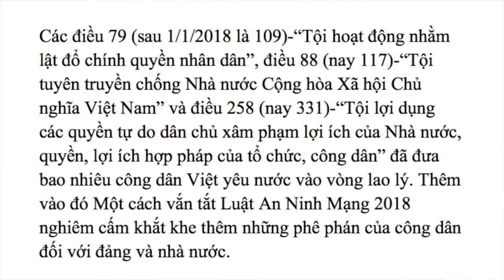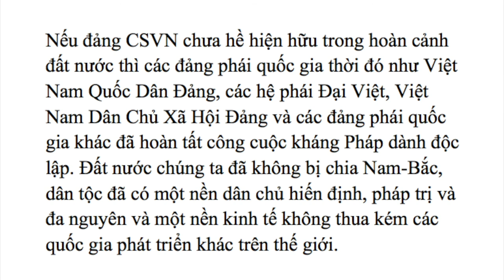VATV | Nhận Định và Phân Tích Thời Sự Việt Nam 04-05-2020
VATV | do Thanh Trang thực hiên - 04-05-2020